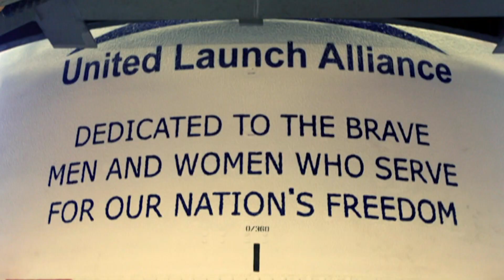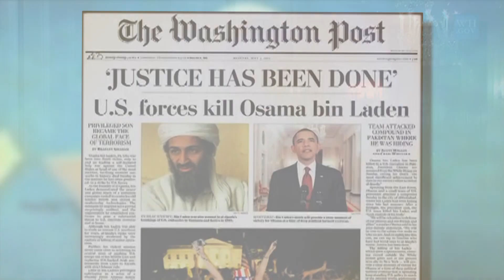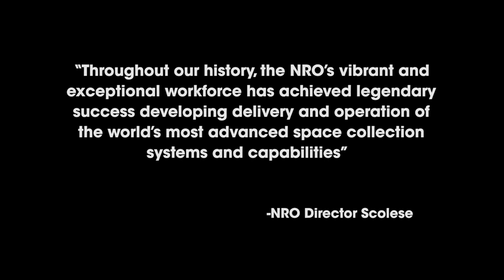The NRO from the 2000s to today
A look back at NRO accomplishments from the early 2000s to today as the NRO dealt with the 9/11 attacks, ushered in new battlefield technologies, and launch providers, welcomed our first woman director, and inaugurated the first new uniformed service branch in over 70 years, the U.S. Space Force.